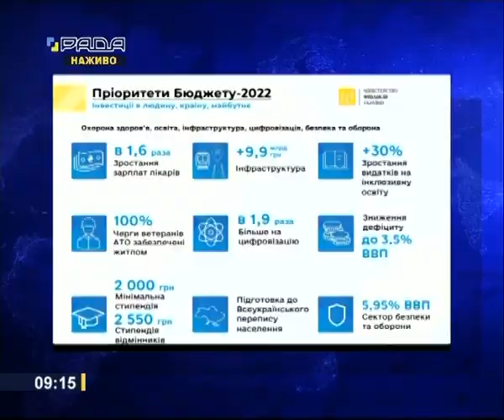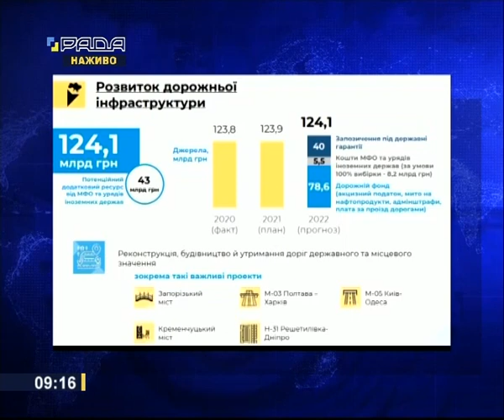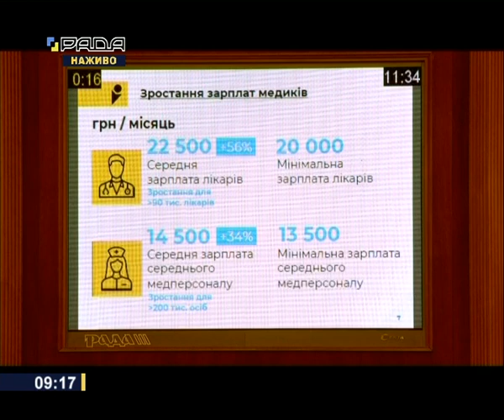Законопроект 5600 не несе таких економічних проривів, як очікувалось.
● Деолігархізація в законі. Головні правові акценти.
● Податкова реформа. Перспективи нових змін.
● Бюджет 2022. Робота в парламентських комітетах.

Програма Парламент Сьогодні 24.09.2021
Гості студії:
Ігор Васильєв, народний депутат України
Ірина Констанкевич, народний депутат України